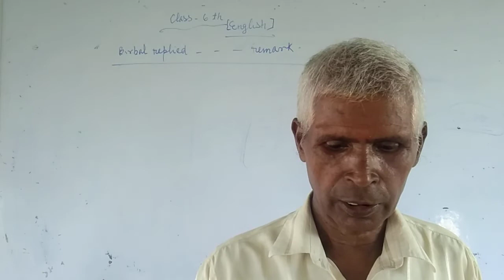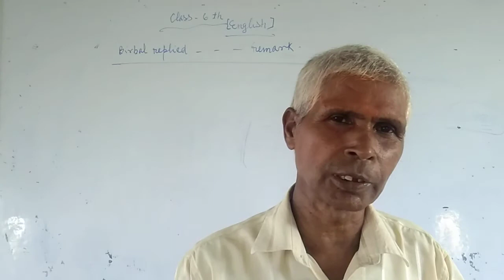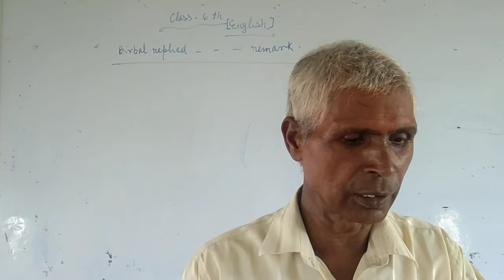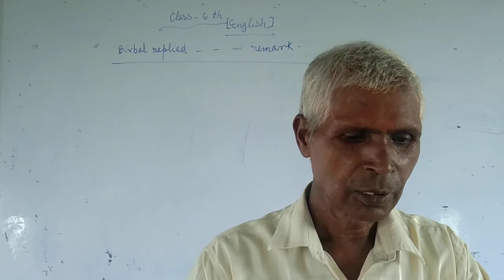class 6th English